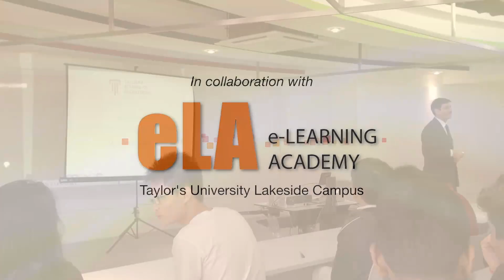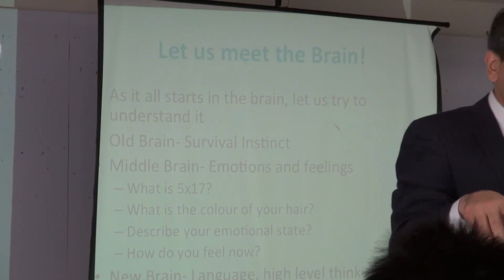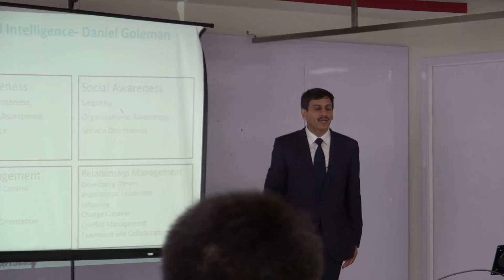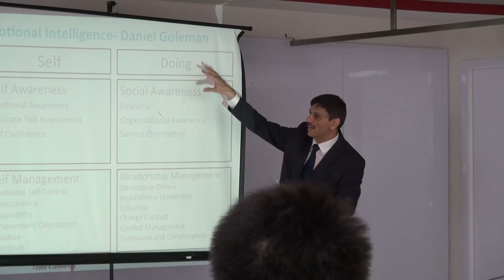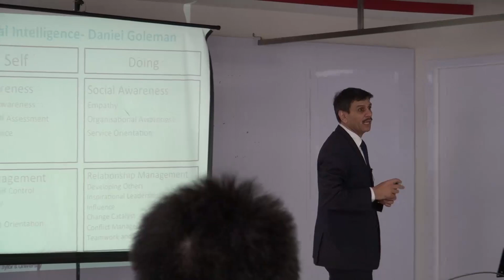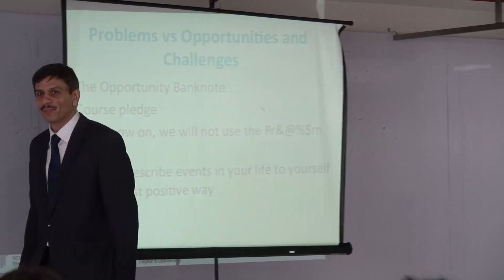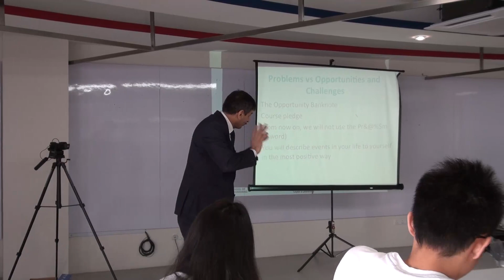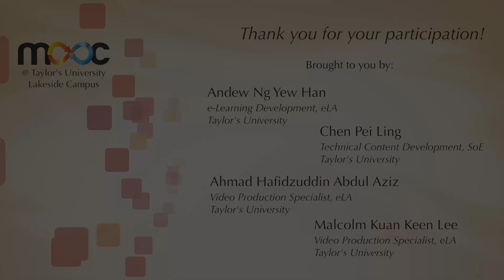MOOC@Taylor's University Lecture 1: Success by Prof. Mushtak Al-Atabi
Success and happiness are what most of us chase for most of our lifetimes. Interestingly, however, little is taught in schools about how to achieve success beyond the academic measures.

Increasingly what is needed to succeed in one's life and career goes beyond the academic achievements. For example, beyond the entry threshold of the required skills and IQs for a given job, emotional intelligence is found to be responsible for 80% of the success of individuals.

Employers are seeking individuals who are self aware and able to manage themselves and their relationships with others. This is seldom taught at schools and individuals are not even aware of thisfact. This course offers an opportunity to work in a structured manner to define, discover and achieve success in a fun way working together with other students.

This course is offered as a Massive Open Online Course (MOOC) to enable as many people as possible to cultivate traits, skills and habits that will lead them to achieving success and happiness. The course is a simple start of a lifelong journey of self improvement and development. The course is designed and delivered collaboratively by Dr Mushtak Al-Atabi from Taylor's University and Dr Jennifer DeBoer from MIT.

Course Structure
Success is often defined achieving one's goals. Pursuing meaningful goals results in a happy journey towards success. In this lecture we will, together, define success and how it links to happiness. We will try to define success beyond the normal academic and financial metrics.

Thinking, language and success
Lau Tzu said, "Watch your thoughts they become words. Watch your words, they become actions. Watch your actions, they become habits. Watch your habits, they become character. Watch your character, it becomes your destiny."  This lecture will explore practical techniques based on brain research that will enable you to start a positive thought patterns through the selection of language resulting in a successful character.

Gratitude and brain rewiring
The human brain is wired to respond to negative stimuli. While this is necessary for survival in a dangerous environment, the other side of the coin is that we often do not notice the positive things going in our lives. This can lead to many missed opportunities. The brain rewiring is a daily exercise that you do by reporting 5 things that you are grateful for online. Brain rewiring is fun, especially when dome online with other people.

Emotional intelligence and success
Although IQ is important for success, research has shown that emotional intelligence is even more important for success and happiness. Emotional intelligence is in four domains, self awareness, self management, social awareness and relationship management. This section of the course will introduce the language that can be used to explore one's self, leading to self awareness. This awareness is essential for the successful implementation of the self management techniques. We will also discuss how to achieve social awareness and use to that to successfully manage relationships.
You will develop the language to daily describe your mental, spiritual, physical and relational state. This will be done online leading to more awareness and management ofboth self and relationships with others.

Abundance and Appreciative Enquiry
This is an extension of the gratitude lecture. In this section will lay the scientific reasons for optimism and introduces the technique of Appreciative Enquiry that you can use to build on what is going on positively in your life to achieve your dreams by doing more of what is working well.

Communication for success
To successfully communicate, we introduce herewith the SUCCESS model. Described by Chip and Dan Heath in their book "Made to Stick," the model advises to make communication Simple, Unexpected, Credible, Concrete, Emotional, told with a Story. We added Simulation to the model to encourage the communicator to give something to the audience to play with.

Thinking techniques
This section will produce different techniques to use our brains effectively to produce amazing ideas. Techniques such as brain networking and brainstorming will be introduced and practiced. Other ideation techniques such as random entry and trimming will be introduced as well.

Personal mission and goal setting
We started by saying that success is about achieving goals. Here you will learn ho to set SMART goals for yourself. You will also work on crafting your own personal mission statement.

Finale